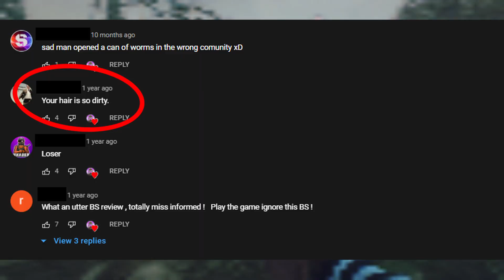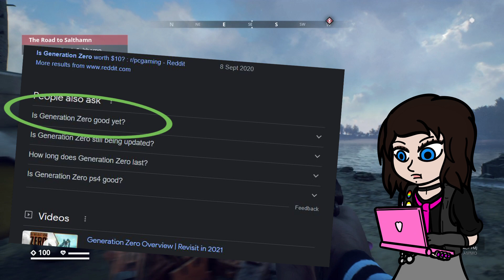Ronica Re-Reviews Generation Zero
I did this a while ago but let's see if it has gotten better.

New game reviews every Saturday!

Generation Zero is the property of Avalanche Studios Group and THQ Nordic